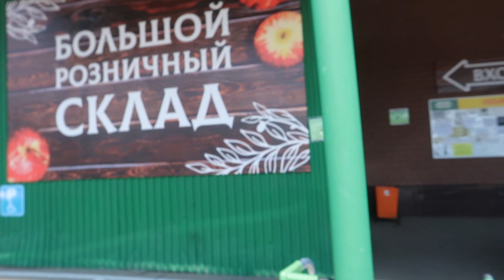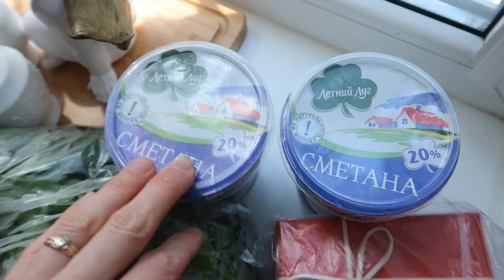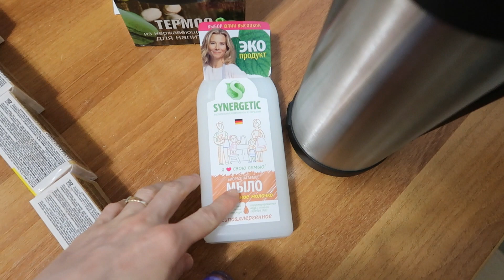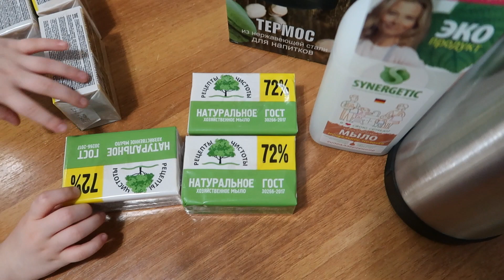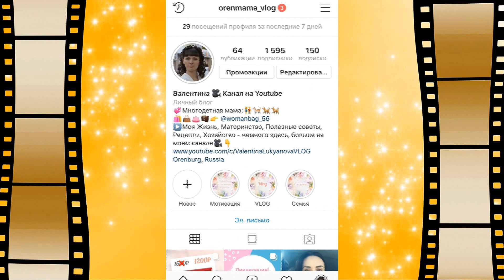VLOG: Закупка продуктов / Магнит Косметик / Цены в Оренбурге / OrenMama Vlog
В этом видео - закупка продуктов на Петровском рынке и бытовой химии в Магнит Косметик. Стоимость, приобретенных товаров в городе Оренбурге. Пошли с Варюшкой в садик.

А если интересна моя страничка в instagram,
то проходите по ссылке ниже ⤵️